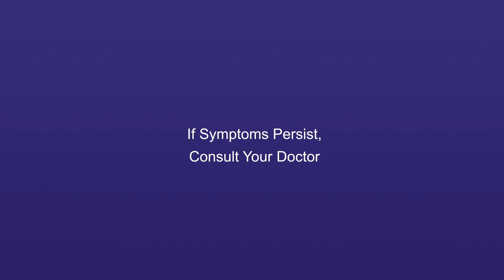Why Choose Obimin® Plus?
Carrying a new life into this world comes with unique responsibilities — both for the mom and the baby. 👶

Along with proper diet and exercise, get the one with Advanced Brain Support and  Multivitamins + Minerals + DHA + EPA (Obimin® Plus), your OB’s Choice for a Healthy Pregnancy.

Ask your doctor about Obimin® Plus today! If Symptoms Persist, Consult Your Doctor.

ASC Reference No. U062P081321OS